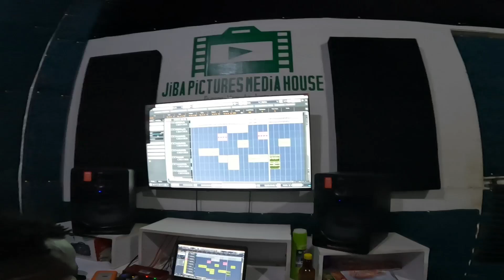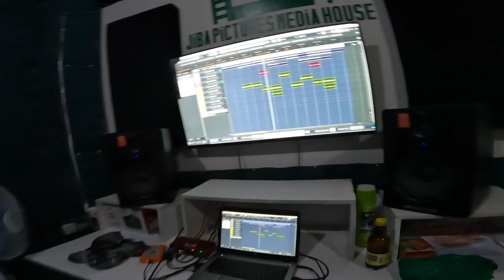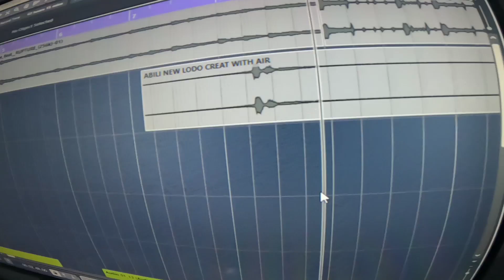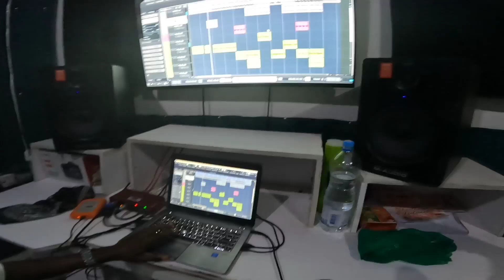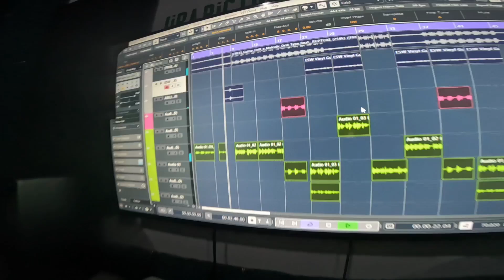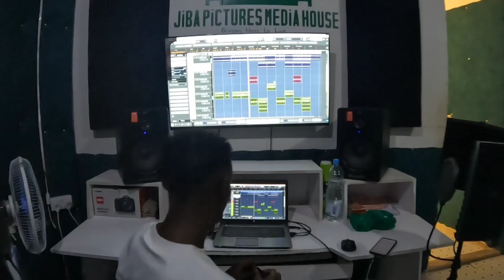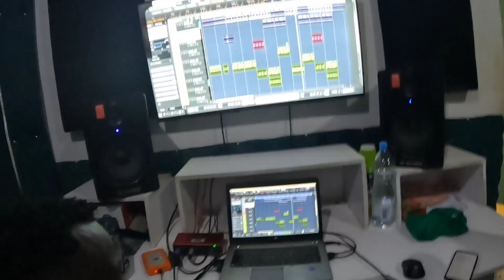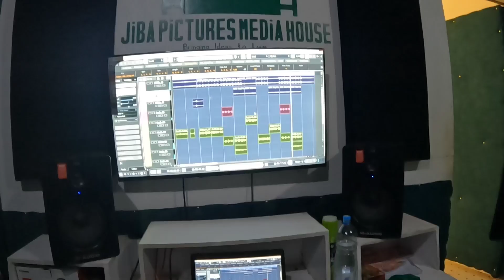Peace Boy - ZOOM - (full studio section)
💸 To Support: M-Pesa, Sendwave, and World Remit: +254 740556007 (Mutula Vwaza)